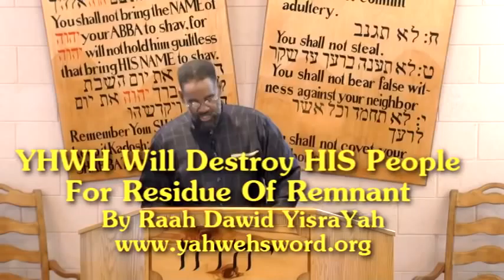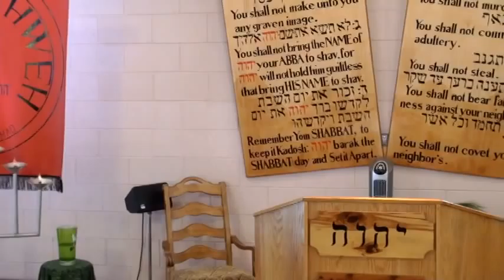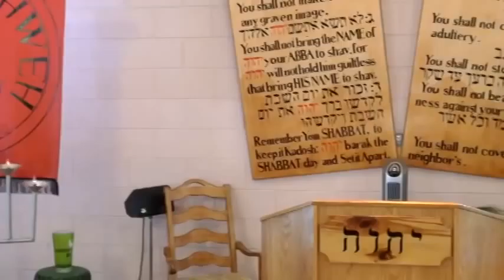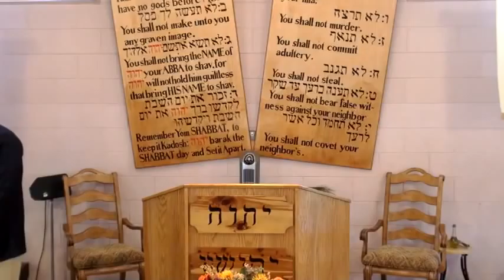YHWH Will Destroy HIS People For Residue Of Remnant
Feast Of Tabernacles - Sukkoth